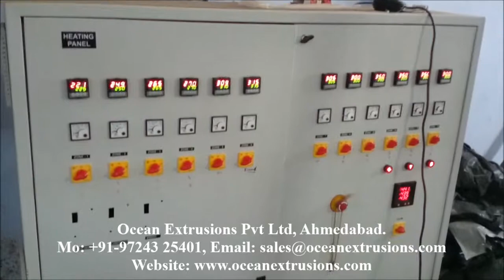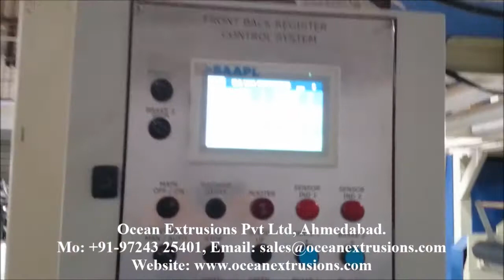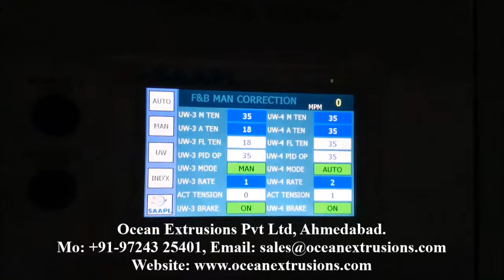Two Layer Paper Coating Lamination Machine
Intruduction of:-
Two Layer Paper Coating Lamination Machine (Lamination Plant) :
For Two Layer Paper Coating Lamination Machine of polyolefins (Mainly LDPE/PP) on substrates like Paper, Cotton Cloth, Woven fabrics, Non Woven Fabric, Craft paper, Jute fabrics, Aluminium foil, BOPP film, Polyester film, etc. up to 3150 mm Web width applications.

Two Layer Paper Coating Lamination Machine on substrates like Woven Fabric/Sacks, Tarpaulin, Cotton Cloth, Jute Fabric, Paper, Aluminum foil, BOPP Film, Polyester Film, CPP Film, Jumbo Bags, Non Woven Fabric, etc.
Our Featured Two Layer Paper Coating Lamination Machine with fully Auto Back to Back Registration System and centralized Control System for coating combinations up to 5 Layers for producing Multilayer Laminated Products with Combination of various substrates like Woven Fabrics, BOPP, Paper, Aluminum foil, Polyester Film, etc.

For Two Layer Paper Coating Lamination Machine of polyolefins (Mainly LDPE/PP) on substrates like Paper, Cotton Cloth, Woven fabrics, Non Woven Fabric, Craft paper, Jute fabrics, Aluminium foil, BOPP film, Polyester film, etc.
We are a leading Manufacturer & Exporter of Extrusion Coating Lamination Plant such as Extrusion Coating Lamination Machine, BOPP La Extrusion coating & laminating process .
Application of Two Layer Paper Coating Lamination Machine:-
Paper coating and laminating
Flexible packaging
Board coating and laminating
Fabric scbrim and non-woven